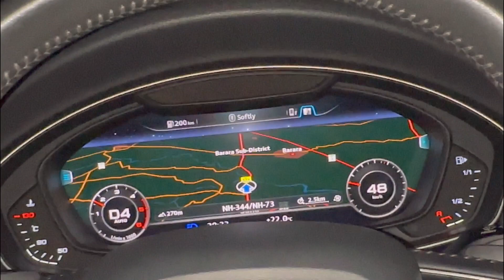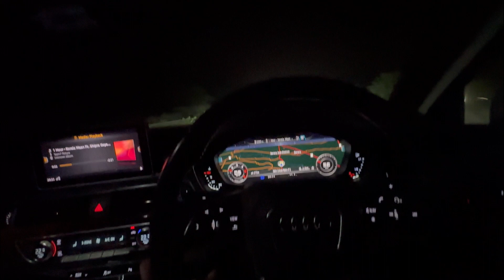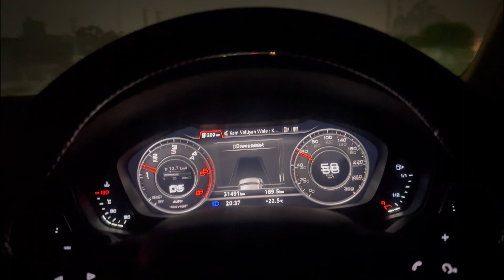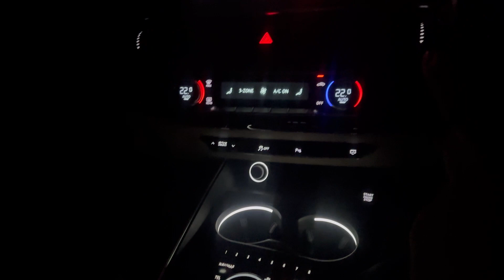Parteek Bhai ne li new Audi (214 Vlog)youtube